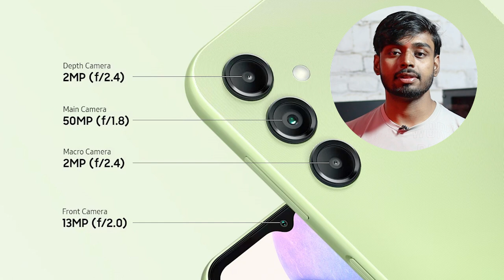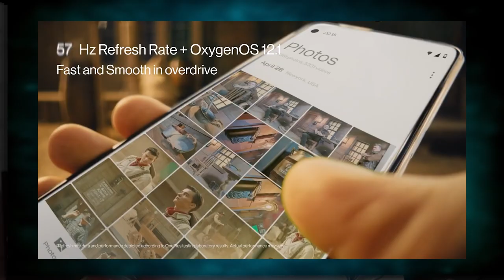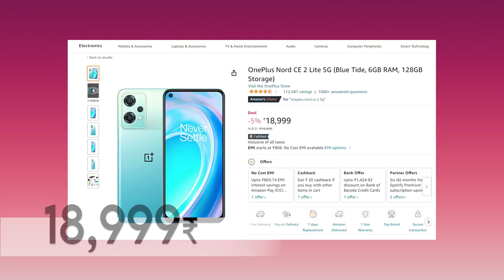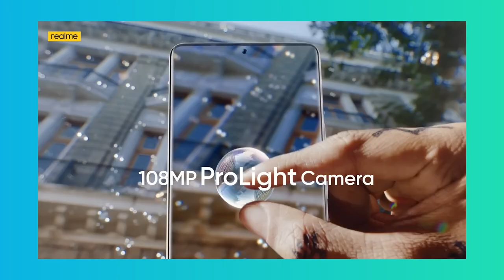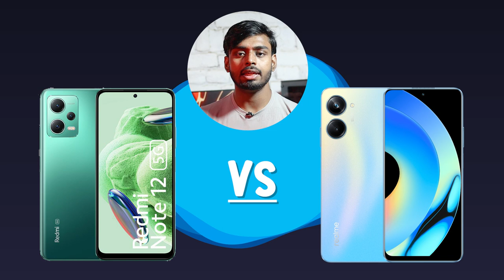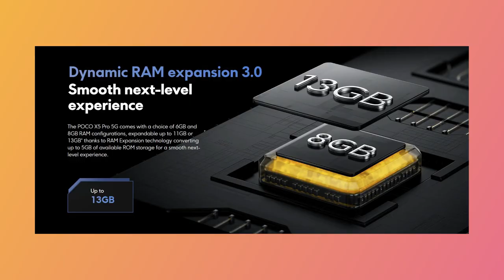Top 5 Best 5g phone under 20000 in 2023🔥March 2023 || Mr Meek|| Best phones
Hii Guys welcome back to the channel, @mrmeek5173
Are you looking for a budget-friendly 5G phone that won't break the bank? In this video, we're going to take a look at the top 5 5G phones that you can buy for under 20000. These phones offer lightning-fast speeds and great performance, without costing you a fortune.

Smartphones links 👇
Samsung A14 5G
One plus CE 2 Lite

Products I use 👇
Canon Camera
Boya Mike